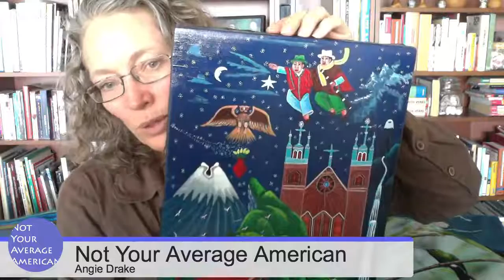Meet Angie Drake, Author & Photographer at Not Your Average American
Expat & Bilingual Parenting:Join the conversation with Angie Drake, author and photographer at Not Your Average American blog on being expat, learning languages, and raising young world citizens.  Join the Bilingual Family Community with Miss Panda: